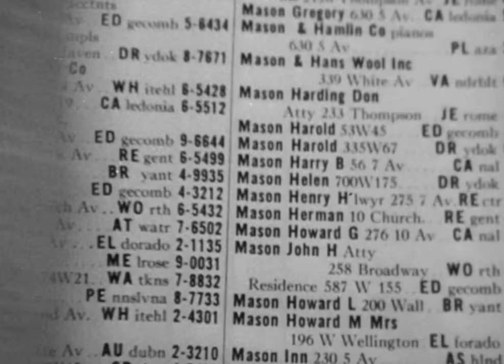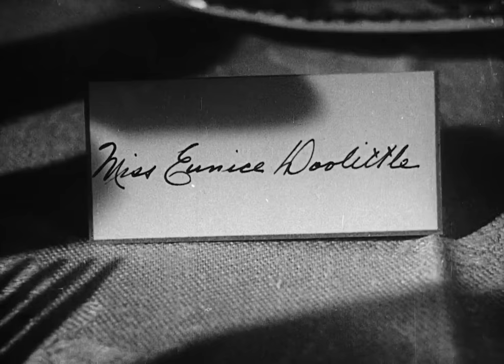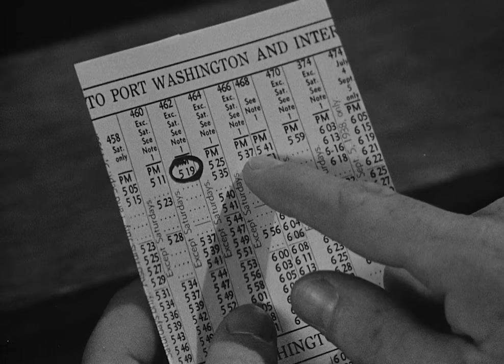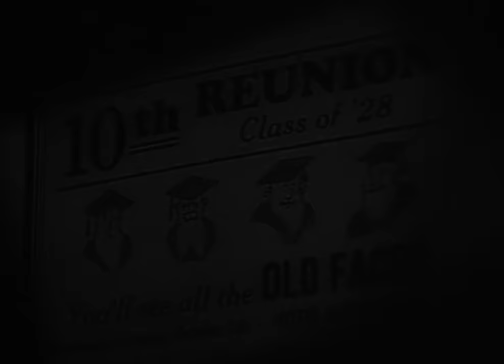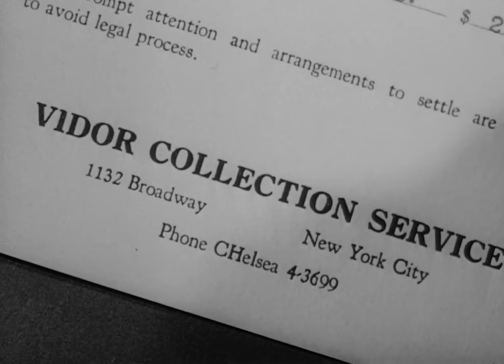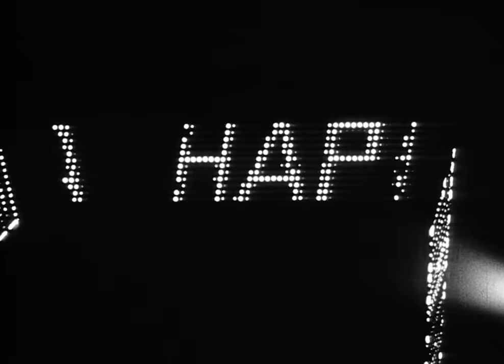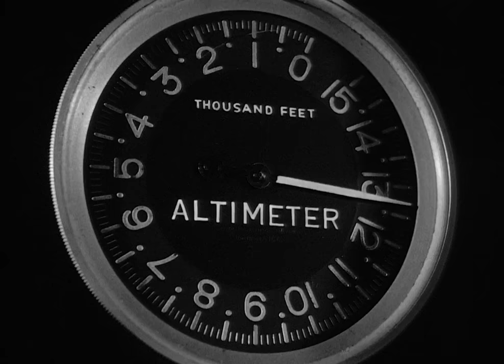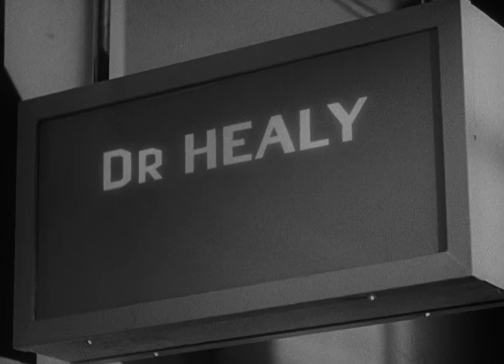Made for Each Other | English Full Movie | Drama Comedy Romance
During a business trip, a driven and ambitious young lawyer crosses paths with a mysterious stranger who captivates their heart in an instant. The unexpected connection between them takes a whirlwind turn as they decide to tie the knot the very next day. However, their journey together is met with unforeseen tragedy, putting their love to the ultimate test.

Starring: Carole Lombard, James Stewart, Charles Coburn

Directed By: John Cromwell